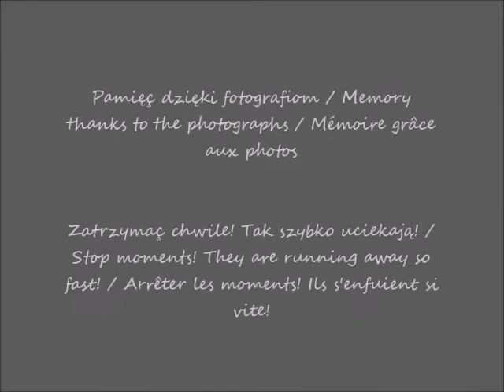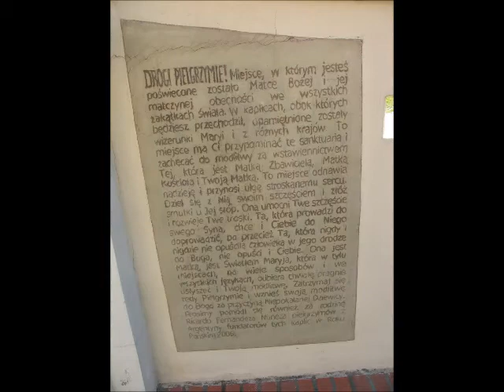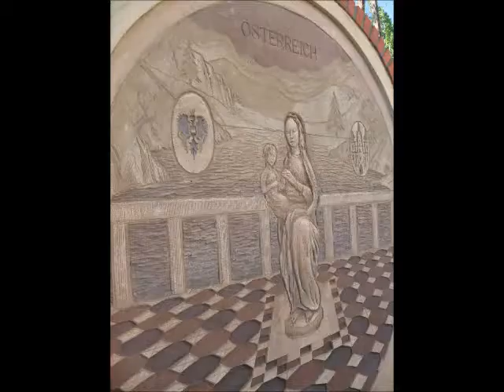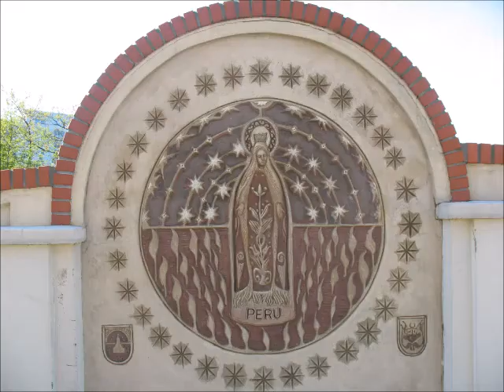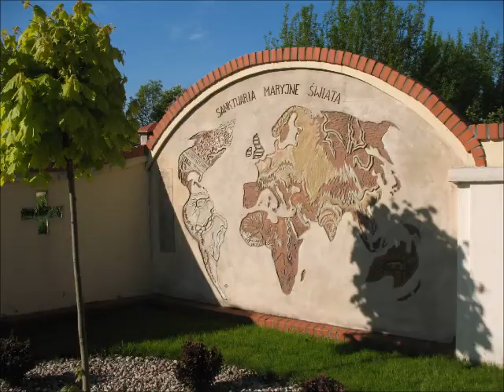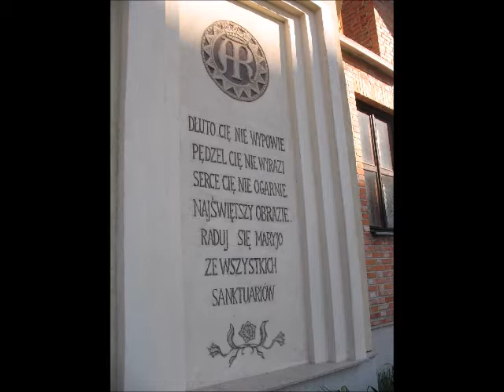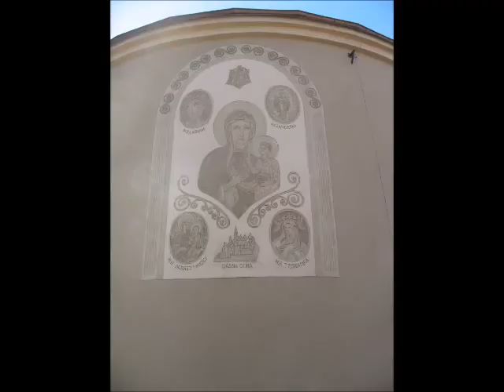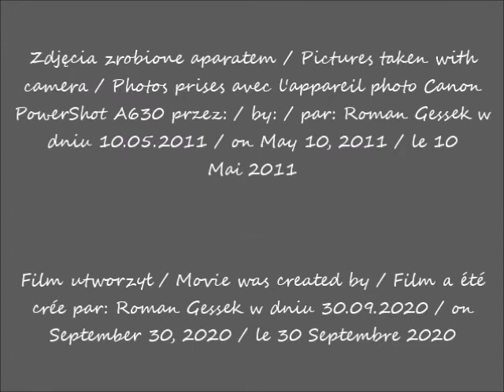2020 09 30 2011 05 10 Warszawa w oczach Romana spacer cz 3 Ogrodzenie kościoła Ofiarowania Pańsk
Spacerując po Ursynowie / Strolling through Ursynów / En flânant dans Urysnów
Ogrodzenie kościoła Ofiarowania Pańskiego z płaskorzeźbami wizerunków Matki Boskiej z krajów całego świata / The fence of the church of the Presentation of the Lord with reliefs of images of the Virgin Mary from all over the world / La clôture de l'église de la présentation du Seigneur avec des reliefs d'images de la Vierge Marie du monde entier
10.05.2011 po / after / après 06.20